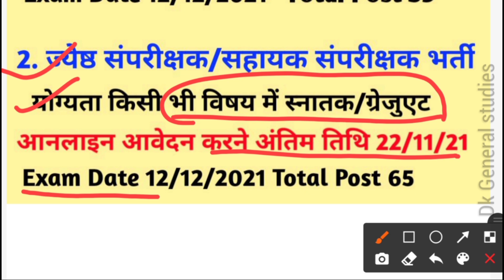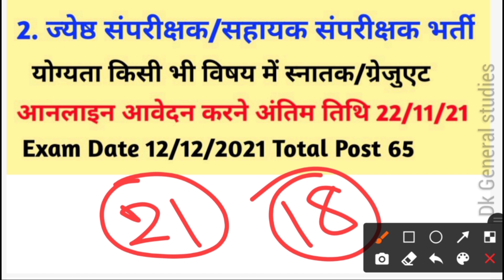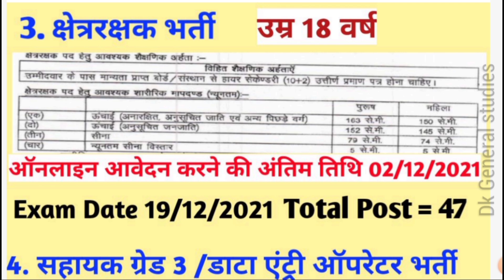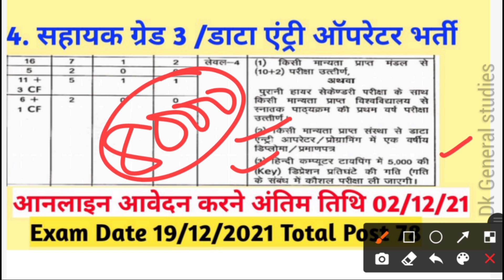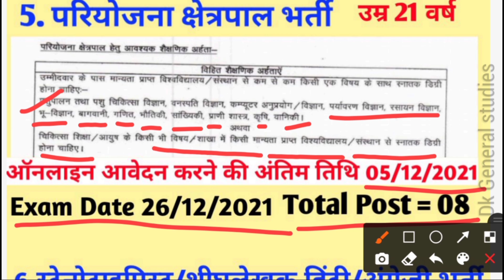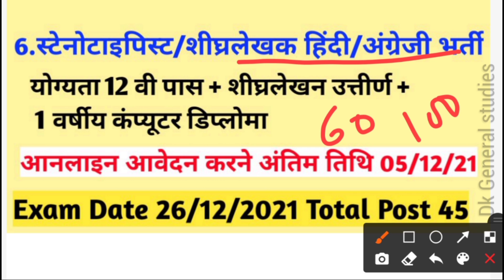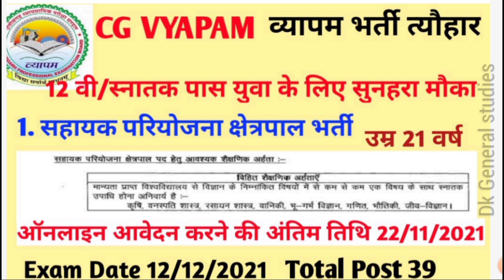Cg Vyapam में कुल 300 पदो पर भर्ती विज्ञापन || छग व्यापम में ऑनलाइन शुरू || योग्यता व Exam Date देखे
और बेल आइकन के All बटन को प्रेस करना न भूले

🙏🙏धन्यवाद दोस्तो 🙏🙏